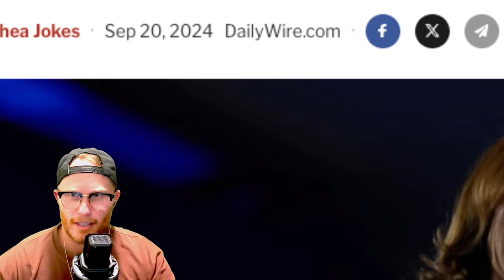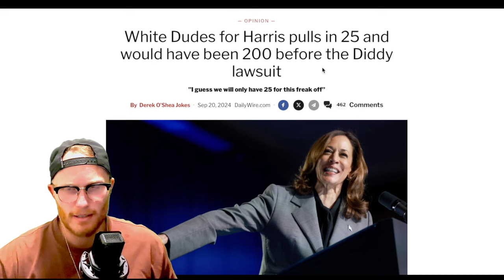The Unlikely GOP Love for Kamala Harris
Welcome back to the channel, folks! Today, we're diving into the utterly hilarious, cringe-worthy, and downright insane world of Republicans at the Kamala Harris event. Yes, you heard that right – Republicans for Kamala Harris! From meager turnout numbers to the appearance of Never Trump and Lincoln Project folks who seem more like grifters than genuine supporters, this event was a spectacle you won’t believe. Imagine this kind of joy in your life? We think not! Join us as we roast the absurdity and laugh through the political chaos.

👉 What You'll See:

0:00 – Intro: Welcome to the Cringe Show!
0:45 – Republicans for Kamala Harris: What Were They Thinking?
2:30 – Meager Numbers: A Comedy of Small Crowds
3:15 – Never Trump & Lincoln Project: Grifters or Genuine?
4:00 – The Insane Joy Factor: Would You Choose This?
5:30 – Final Thoughts: Why This Event Was a Laughingstock

Timestamps:
0:00 – Intro: Welcome to the Cringe Show!
0:45 – Republicans for Kamala Harris: What Were They Thinking?
2:30 – Meager Numbers: A Comedy of Small Crowds
4:15 – Never Trump & Lincoln Project: Grifters or Genuine?
6:00 – The Insane Joy Factor: Would You Choose This?
7:30 – Final Thoughts: Why This Event Was a Laughingstock
8:30 – Outro: Subscribe for More Right-Wing Comedy!